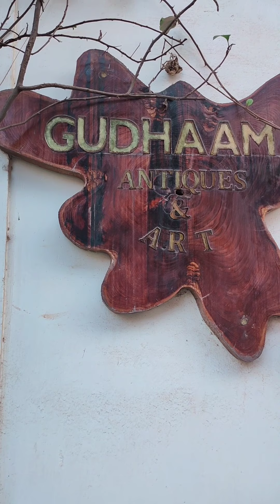Gudhaam art cafe calicut